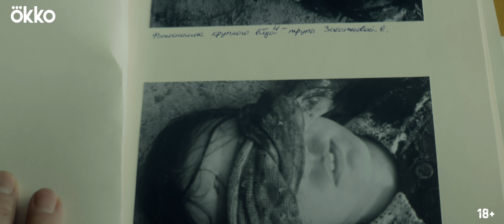Чикатило (4К) | Трейлер сериала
Трейлер оригинального сериала Okko «Чикатило». Восьмисерийный детектив о двойной жизни самого известного маньяка Советского Союза и о том, как шли расследования его преступлений. Премьера сериала состоится весной 2021 года.

Режиссер-постановщик: Сарик Андреасян
Авторы сценария: Алексей Гравицкий, Сергей Волков
Оператор-постановщик: Карен Манасерян
Исполнительный продюсер: Артем Суджян
Художник-постановщик: Давид Дадунашвили
Художник по костюмам: Гульнара Шахмилова
Художник по гриму: Елена Ваховская
Художник по реквизиту: Андрей Иванов
Исполнитель роли Чикатило: не раскрывается

Сериал будет доступен в формате Ultra HD 4K

► Новый трейлер сериала «Чикатило» 2021 года |